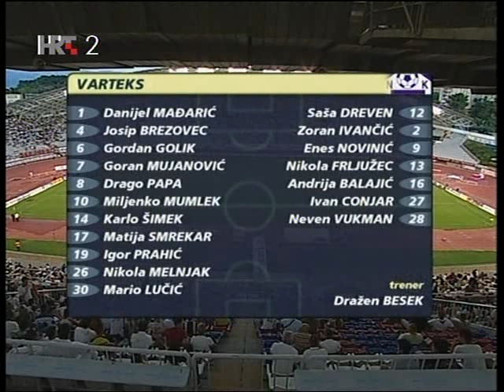Varteks 1 - Hajduk 1 (03.08.2008.) 1/4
Sastav: Subašić, Buljat, Maloča, Živković, Strinić, Rubil, Linić, Gabrić, Ibričić, Kalinić, Bartolović
Strijelac: Kalinić